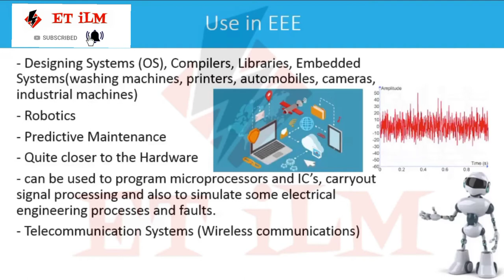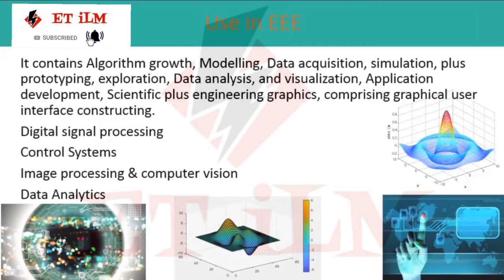Best Top 5 Programming Language For Electrical & Electronic Engineering 2022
In this video, I’ll show you Best Top 5 Programming Language For Electrical & Electronic Engineering 2022 | @ET iLM  Enjoy!
Thanks For Visit here!!
In this video, I’ll show you What is Star & Delta in Urdu/Hindi || Star delta connection in 3 Phase System | et_ilm Enjoy!

 Top 5 Important Programming Language For Electrical & Electronic Engineering 2022
Top 5 Programming Languages for Electrical Engineers
Top 5 Programming Languages for Electrical Engineers and Hardware Engineers
5 Skills every Electronics / Electrical Engineering student should learn
Freelance Skills for Electrical and Electronics Engineers in 2022
Top 10 Software's Electrical and Electronics Engineers Must Know👍
How Electrical & Electronics Engineer Can Start Learning Coding, Which Language To Learn
Top 5 programming languages for electrical engineer in 2022
Top 5 Programming Languages for Electrical Engineer To Learn in 2022
electrical related programming
eee related courses
electrical engineering related courses
diploma eee related courses
programming for Electrical

ABOUT MY CHANNEL:
Hi! I’m { Asad Ali Janjua }. On my channel, you will find { ET iLM }. I love
sharing [ Electrical related video ] with you guys as I experience them myself.
                                                                                                       Thanks